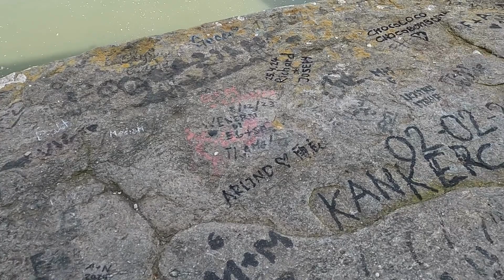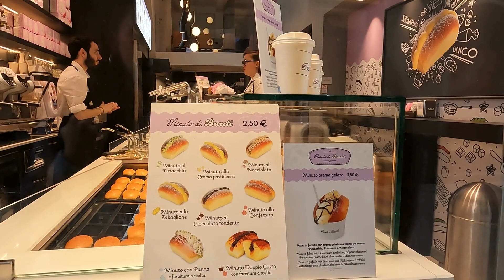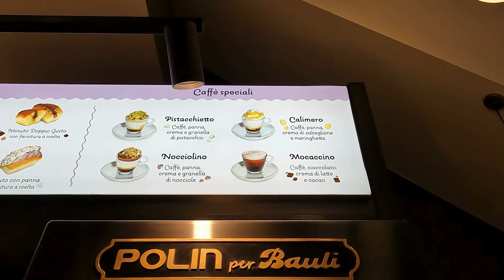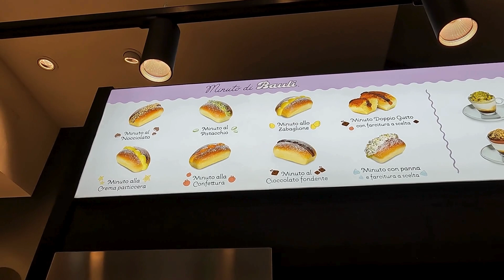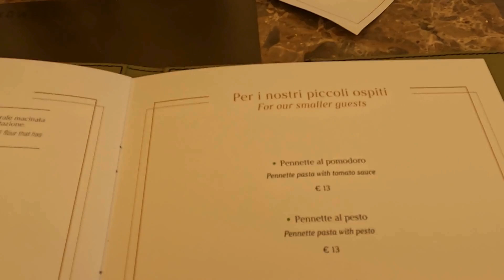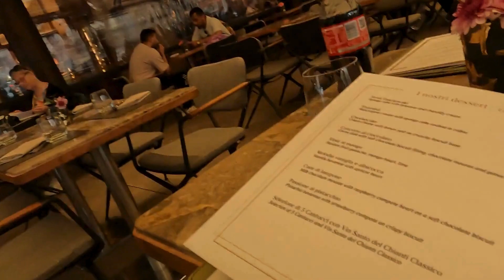Florence Ponte Vecchio, Palazzo Vecchio, Piazza della Repubblica, the Duomo, food- Italy 2024 Day 11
Day 11 of our 2-week Italy trip.
Today we enjoyed exploring Florence at our own pace. We got to see so many sights including the Ponte Vecchio, Palazzo Vecchio, Piazza della Repubblica and the Duomo and bell tower. We also enjoyed some amazing food- Pandoro's/custard buns (from Minuto di Bauli), gelato and burgers. We finished the day with dinner at Il Borgo Machiavelli in Tuscany (Tuscany's oldest restaurant). So come join us as we see the city of Florence!

Franjo and went to Italy for a 2-week tour of the country.
We will be vlogging the entire trip from start to finish to share all our experiences with you. We will show you the sights and share our thoughts on what we eat, tours we do and hotels.

If you haven't already, be sure to check out our Day 1 to 10 vlogs of our Italy trip.

Hi Everyone,
I’m Josie from Aussie Life with Josie.
I invite you to come, watch and enjoy my vlogs. I will share with you my adventures, travels, restaurant experiences, baking and cooking recipes and tips and life in general. Come get to know me and my little family, and have some fun with us.
Make sure you say hello, introduce yourself and let us know what you think of our videos in the comments.
And TIA for watching,
XO,  Josie